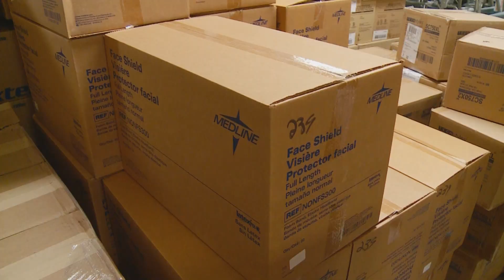Healthcare Heroes | Supply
We want to thank our healthcare heroes who are meeting the challenge of COVID-19 head on.

Workers from all areas of healthcare are stepping up and inspiring others as they work together during this difficult time. We are thankful for the dedication of our employees, and for the support the community provides them. If you know a healthcare worker, please thank them! If you hear stories of their work to keep us safe, please share them!